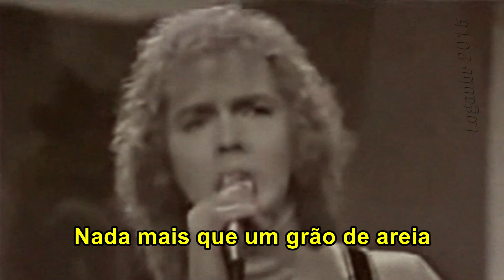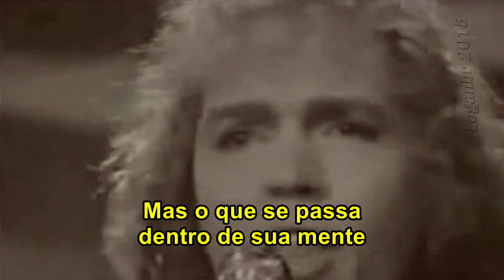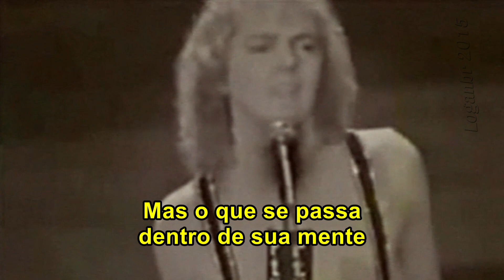Junior - Excuse Me (Tradução)